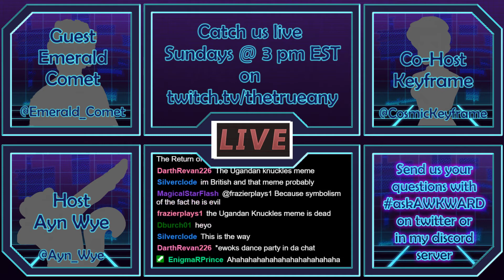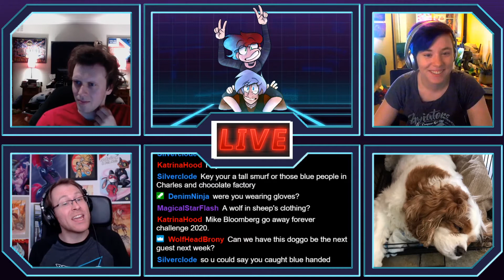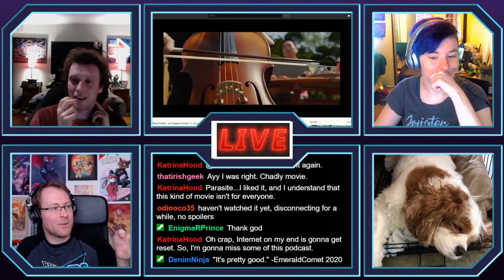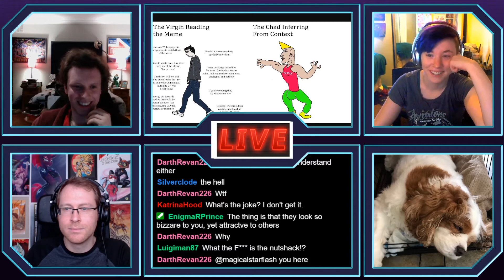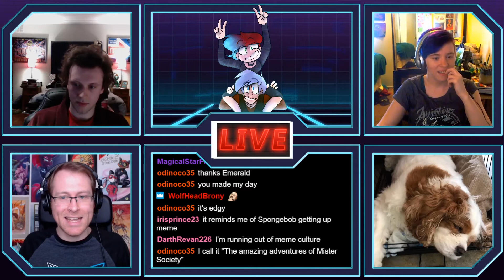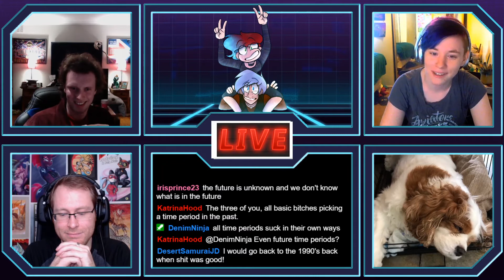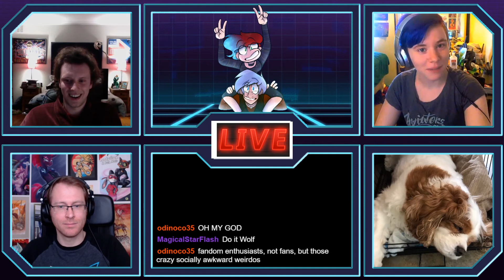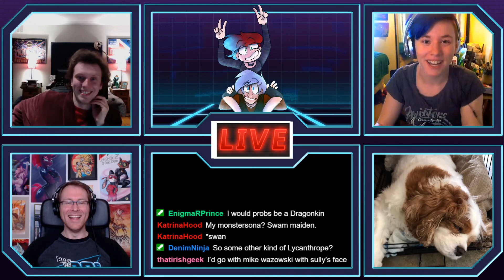AWKWARDCast S4 #04 ft. Emerald Comet: Kino, Parasite & The Meme Talk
Running counter: Episode 126